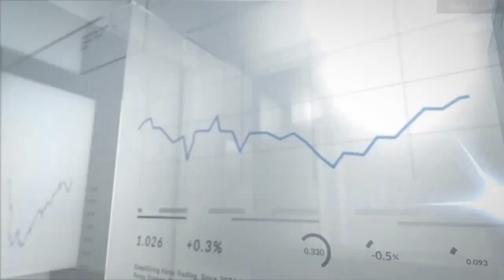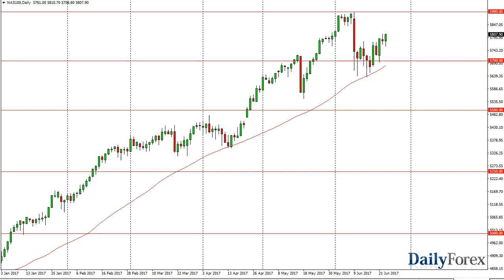S&P 500 and NASDAQ 100 Forecast June 26, 2017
The US dollar went sideways during the day on Friday, as we continue to grind back and forth. I believe that the 111 level continues to offer significant support. If we can break down below the 111 level however, I think the market could probably go looking towards the 110 level. That’s an area that will be even more supportive as it is the 50% Fibonacci retracement level. I think that buying on dips will continue to be the way to go going forward. If we can break to the upside, the 112.50 level is the next target. A break above there should send the market towards the 114 handle. Ultimately, this is a market that is very sensitive, so if stock markets rally, that should put a little bit of a charge in this market as well.